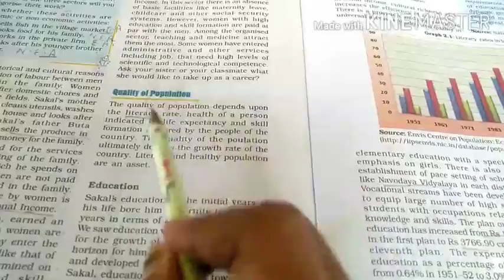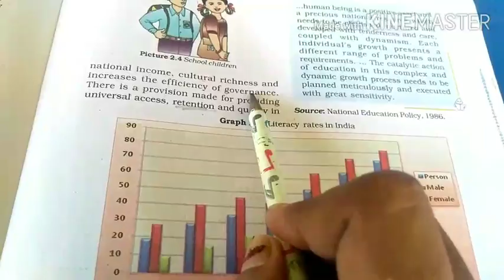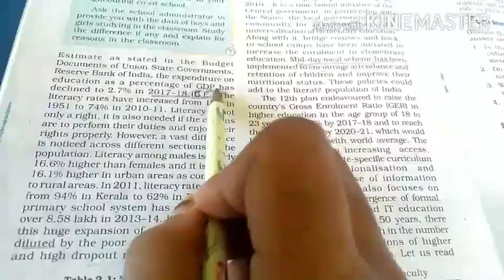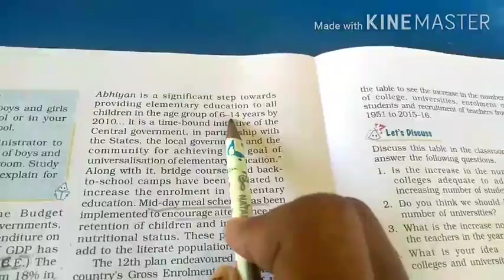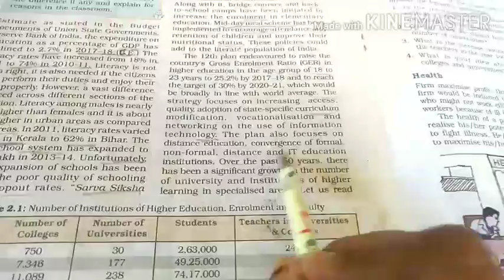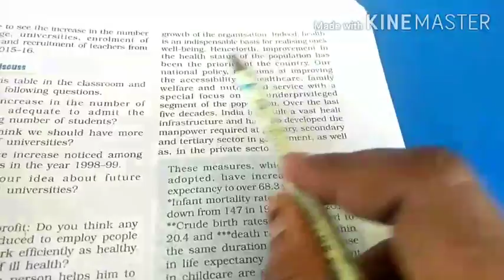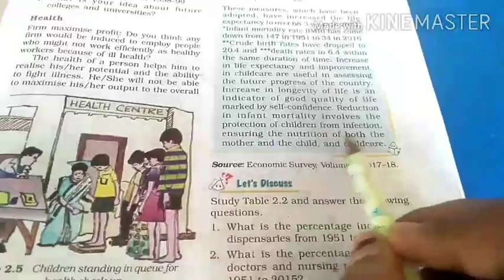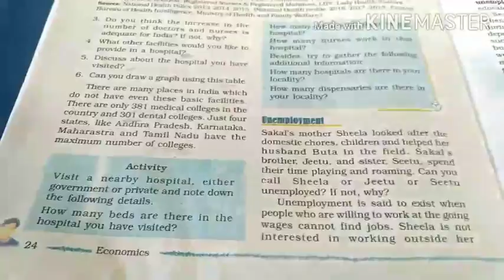10-8-20 class-9th sub.-s.st. chapter-2 people as resource (part-3)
10-8-20 class-9th sub.-s.st. chapter-2 people as resource (part-3)